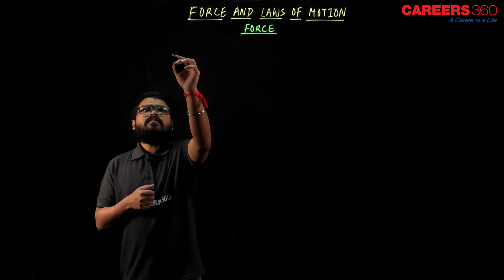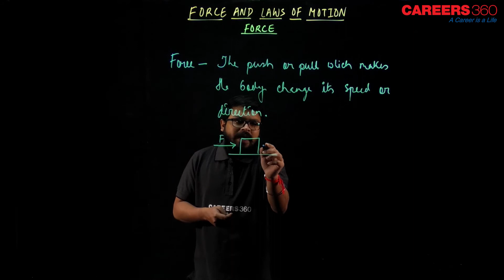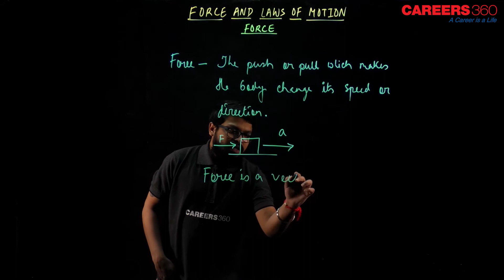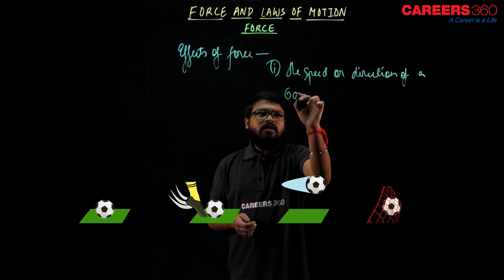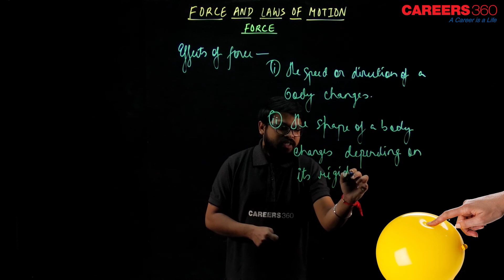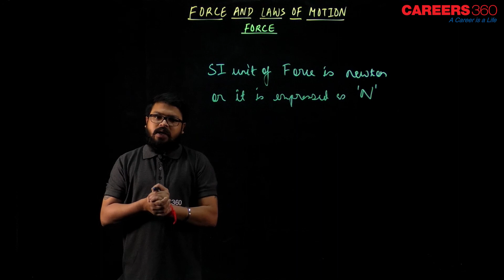Force || Force and Laws of Motion || Class 9 & 10 || Foundation,IIT JEE,NEET,NTSE,NSO,Olympiads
IIT Foundation/NTSE/Olympiad Crash Course for class 9th

This video covers Force - Physics online video lecture of chapter Force and Laws of Motion - Force, Nature of forces, Effects of forces, Unit of force (In detail). Start Preparation for IIT JEE Foundation, Class 9th, NTSE, Olympiads with complete smart study material powered by AI Coach, E-lectures, mock tests, NCERT Solutions, CBSE previous year papers and much more.

IIT JEE Foundation / NTSE / Olympiad Crash Course

A personalized course to clear IIT / JEE and NEET with the access of Mock Test Series ( Subject & Topic Wise ) Prepared by Experts, 300+ Videos & E-Lectures, 1000+ Concepts & Topics, 5 Years Solved Papers, Most asked questions, NCERT Solutions, personalized strength sheet and more. Get here